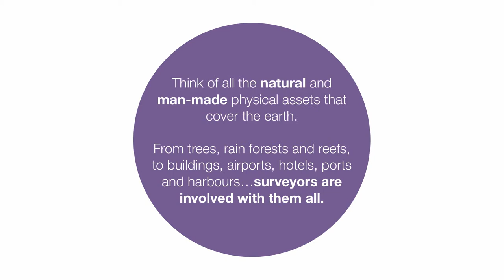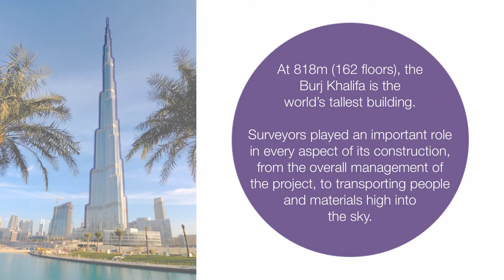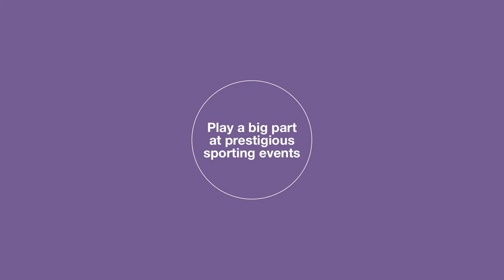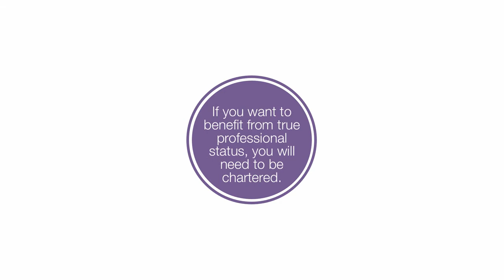A Career as a Chartered Surveyor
There are many types of roles that Chartered Surveyors are involved in. Chartered Surveyors have careers within the property, construction and land sectors including quantity surveying, valuation surveying, building surveying, planning and development surveying, geomatics and minerals surveying. This video outlines the types of projects Chartered Surveyors work on, the benefits of following this career path and how you can achieve the required qualification to become a Chartered Surveyor.